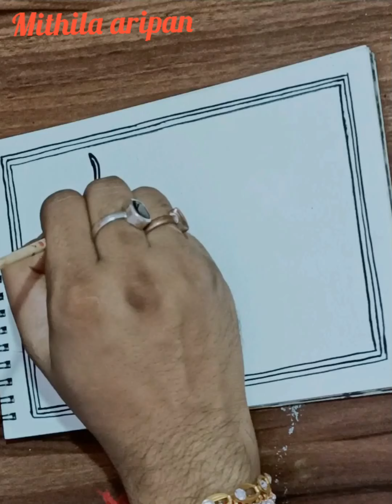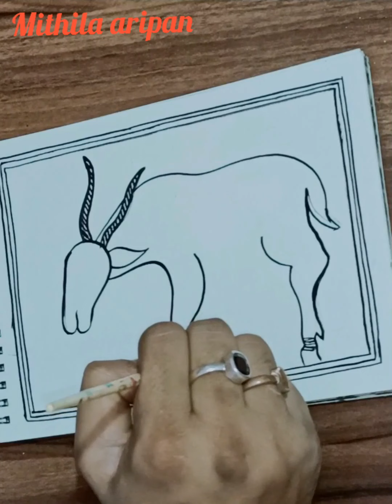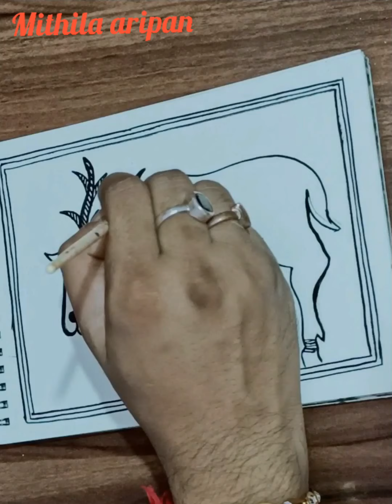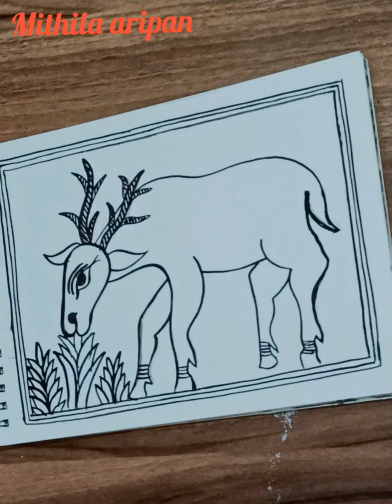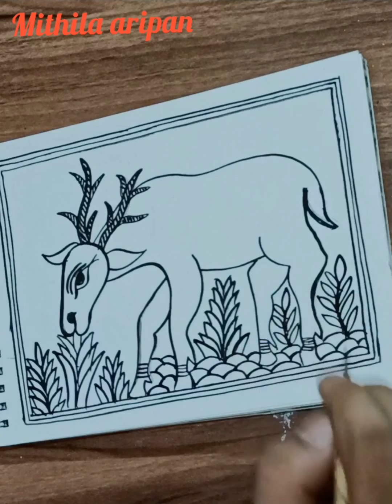how to draw deer 🦌 in mithila painting || mithila aripan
in this video I am teaching you how to draw deer in Mithila painting ( Madhubani painting ) and if you want to join our class so please contact on this number.